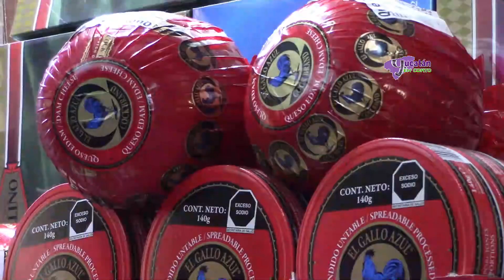Regresa la feria del queso de bola 😍❤️